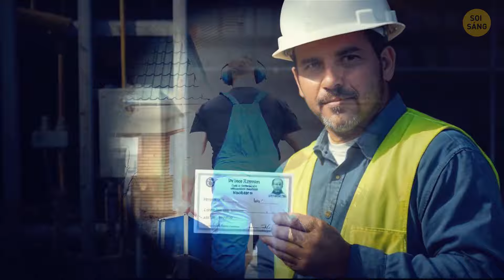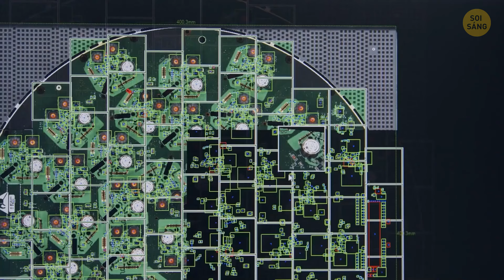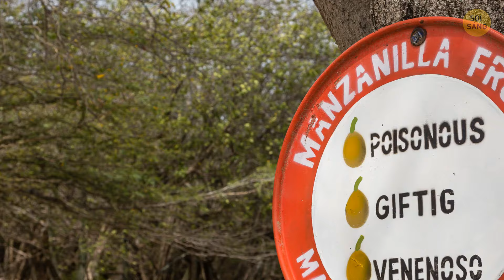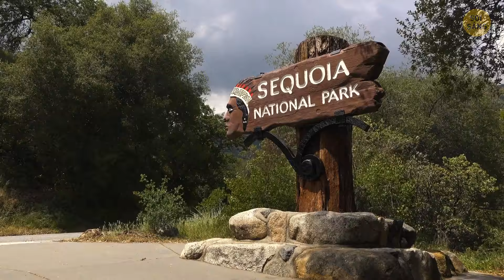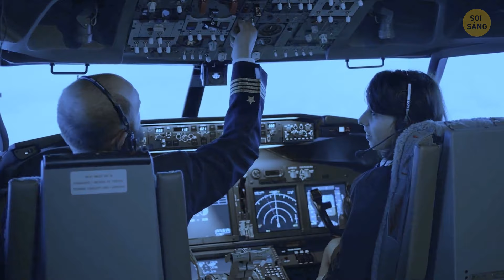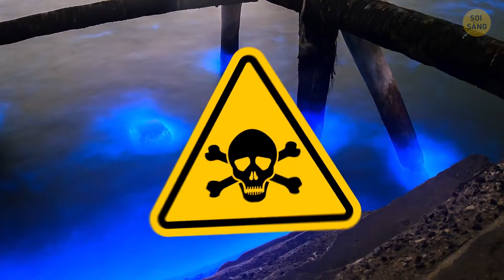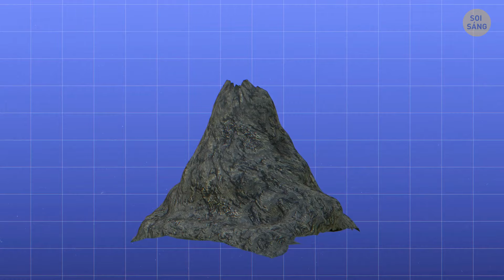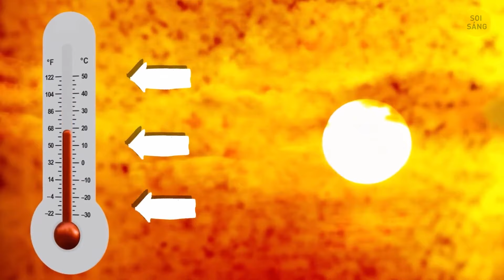Đừng ở lại nếu bạn thấy điều này